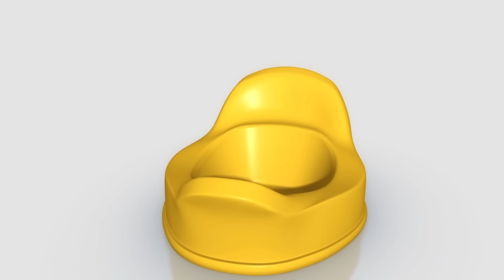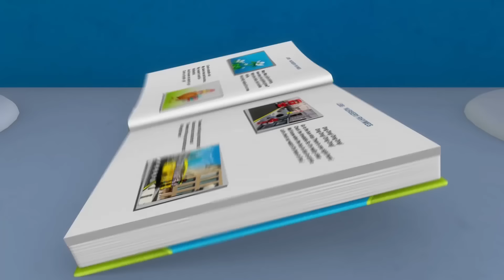10 kleine Pfannkuchen | Kinderlieder | Little Baby Bum Deutsch | Kinderreime Für Kinder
10 kleine Pfannkuchen

Ein kleiner, zwei kleine, drei kleine Pfannkuchen
vier kleine, fŸnf kleine, sechs kleine Pfannkuchen
Sieben kleine, acht kleine, neun kleine Pfannkuchen.
Zehn kleine Pfannkuchen!

Ein kleiner, zwei kleine, drei kleine €pfel
vier kleine, fŸnf kleine, sechs kleine €pfel
Sieben kleine, acht kleine, neun kleine €pfel.
Zehn kleine €pfel!

Ein kleines, zwei kleine, drei kleine Kinder
vier kleine, fŸnf kleine, sechs kleine Kinder
Sieben kleine, acht kleine, neun kleine Kinder.
Zehn kleine Kinder!